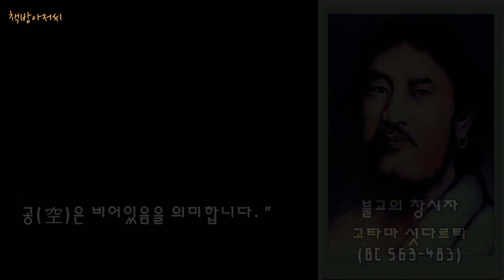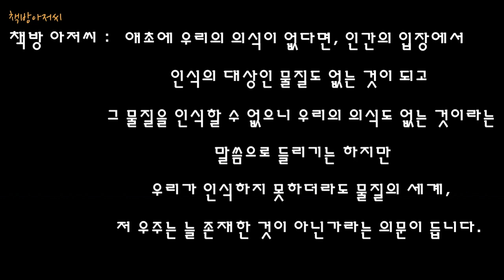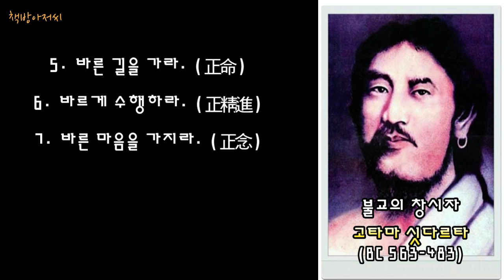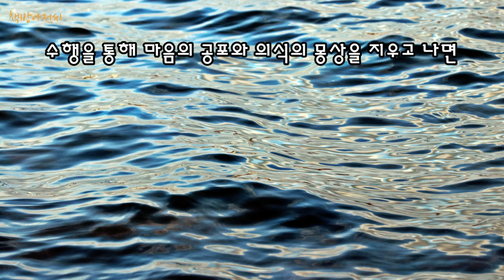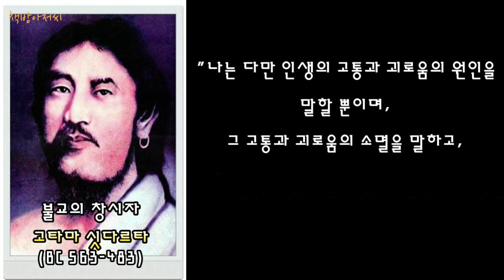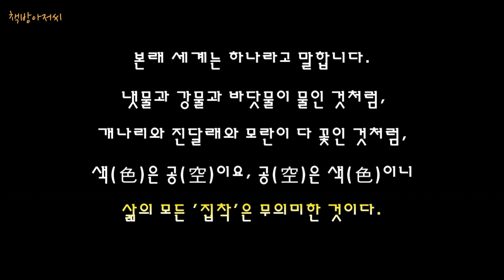색즉시공 공즉시색 | 부처 | 책방아저씨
부처는 기독교의 여호와 하나님도 이슬람의 알라와 같은 초월적 절대자가 아닌, 다만 인생의 ‘깨달음을 얻은 한 인간’입니다.

그는 ‘색즉시공, 공즉시색’이란 생과 사에 대한 깊은 통찰과 지혜를 통해 본디 세계는 하나라고 말합니다.

냇물과 강물과 바닷물이 물인 것처럼, 개나리와 진달래와 모란이 다 꽃인 것처럼, 색은 공이요, 공은 색이니 삶의 모든 ‘집착’은 무의미한 것이다...

책방아저씨가 고타마 싯다르타에게 삶의 길을 묻다.